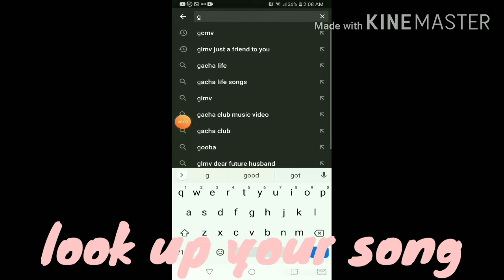How to download songs for Glmm/glmv